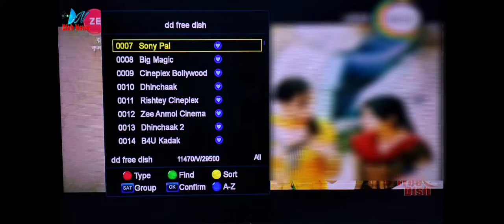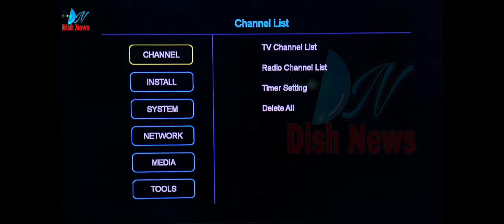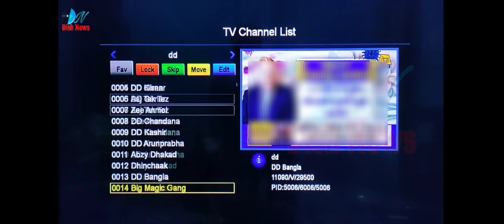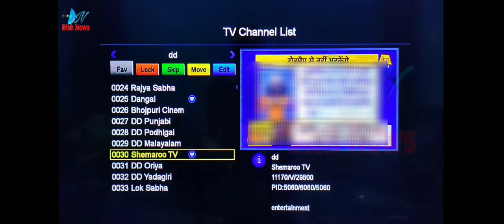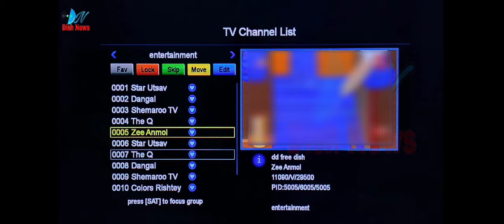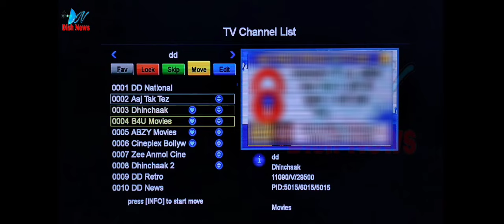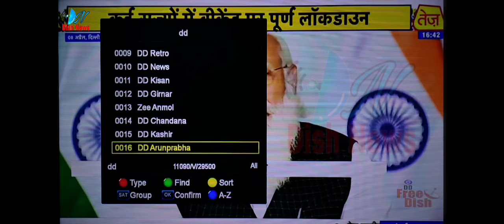DD FREE DISH CHANNEL LIST KO BANAYE FAVOURITE LIST ME || EDIT CHANNEL LIST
👉Purchase Black inverto LNB